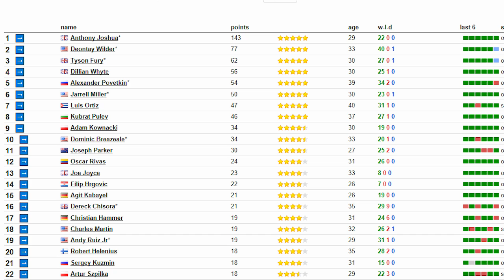DILLIAN WHYTE AT RISK OF LOSING SOME MARQUEE VALUE?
The possible viable opponents for Dillian Whyte in July are small in number, & there's no gaurantee any of them get made. It could place Dillian Whyte in a sticky position & at risk of losing some marquee value.

99 Boxing is the official second (back up) channel to Boxing Squared Youtube channel

Boxing Squared